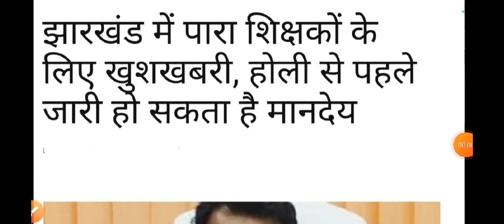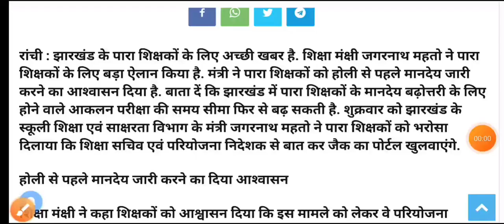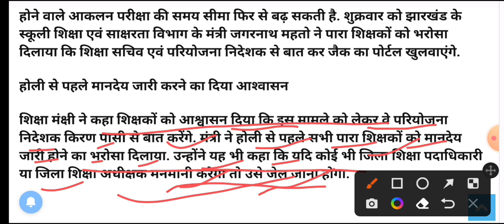मानदेय अपडेट🔥झारखंड सहायक अध्यापक मानदेय माह जनवरी 2023|| होली से पहले मानदेय भुगतान करें ....